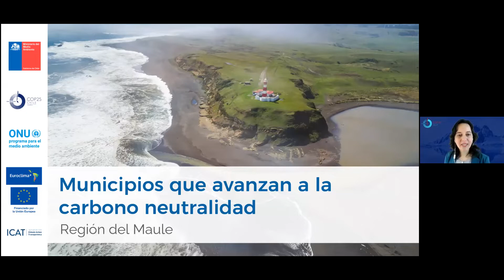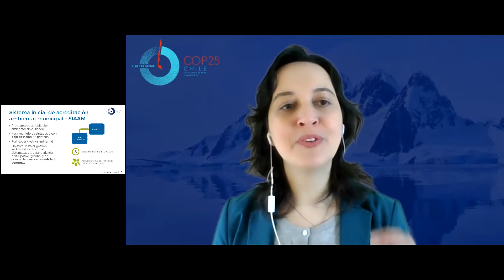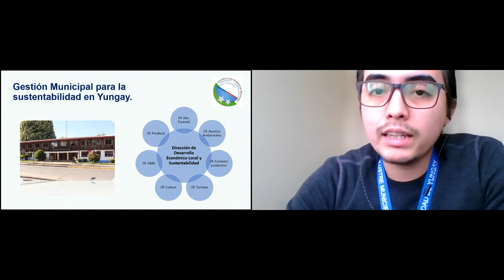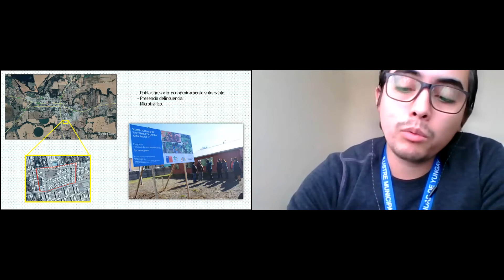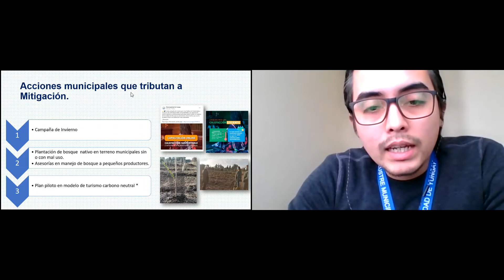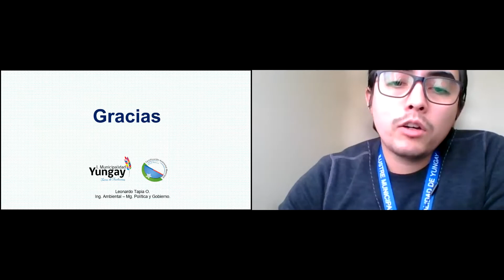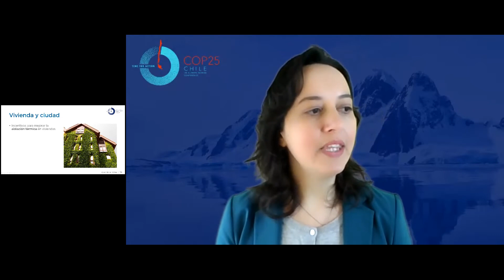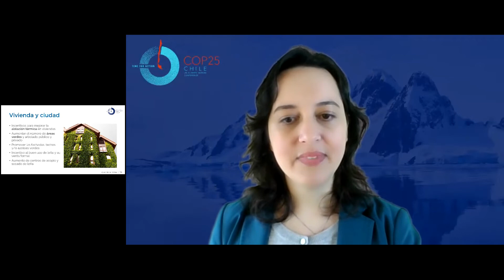Taller Subnacional "Avanzando a la Carbono Neutralidad" Región del Maule Parte 2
Taller Subnacional "Avanzando a la Carbono Neutralidad" - Región del Maule

Está sesión fue realizada para la Región de Maule en el 27 de agosto de 2021

PARTE 1: Introducción a la Carbono Neutralidad + Conversación Ciudadanía y Sector Privado
Presentación de Pia Wiche, experta en sostenibilidad, sobre los impactos del cambio climático a la región, la NDC de Chile y las principales fuentes de Gases de Efecto Invernadero (GEI) de la región. Discusión de acciones para reducir la huella de carbono en el día a día de las personas y empresas de la región: uso de energía, cambio de fuente de energía, reducción de consumo de carne, cambios en el transporte, compra y producción sostenible.

Invitada: Leonardo Tapia de la Municipalidad de Yungay expuso sobre el proyecto “Comunidad autosustentable población Juan Pablo II”.